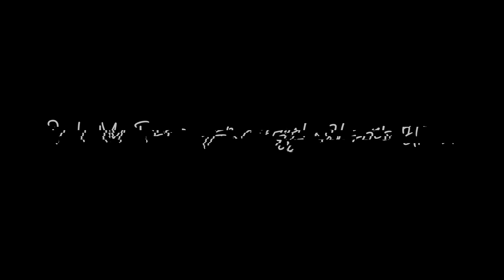딤프직캠ㅣ★뮤지컬 '프롤로그' 작곡가에게 물어보았습니다★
제6기 DIMF 뮤지컬아카데미ㅣ최종성과발표회 리딩공연
창작자과정 입문반 '김예은' 작곡의 뮤지컬 [프롤로그]

창작진들과 간단한 인터뷰를 진행해보았습니다👩🏻‍💻
'프롤로그' 작품이 궁금하다면 아래 링크에서 확인하실 수 있습니다☺